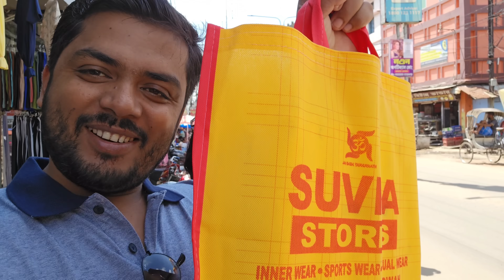একাই করলাম বরের জন্মদিন 🎂 | পছন্দের রান্না, বাজার, Gift 🎁কোনোটাই বাদ রাখিনি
dailyvlog, banglavlog, bengalivlog, linaroy, birthdaycelebration, birthdayvlog,